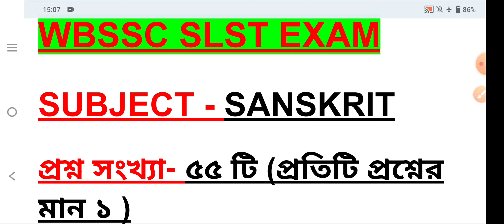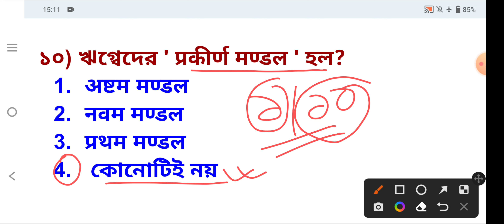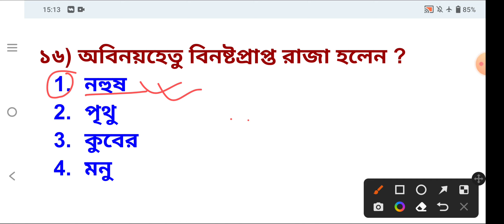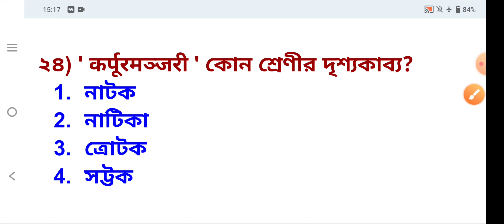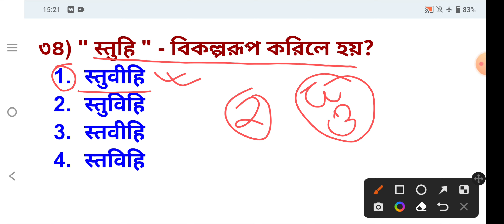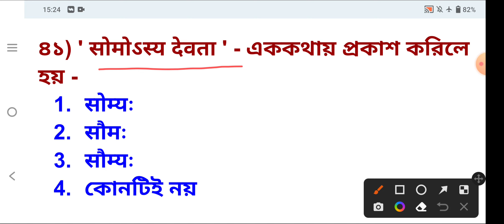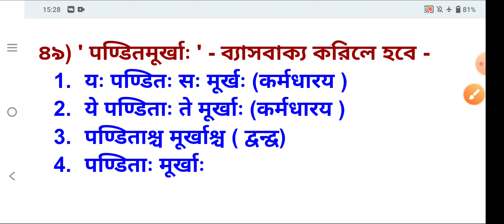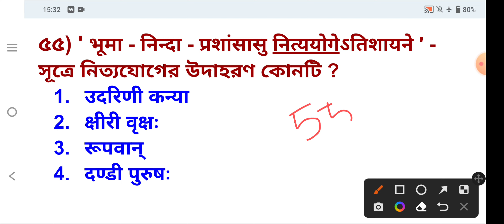WBSLST Sanskrit Exam || SLST Sanskrit Mock Test || WBSSC Sanskrit Question || SLST Practice Set